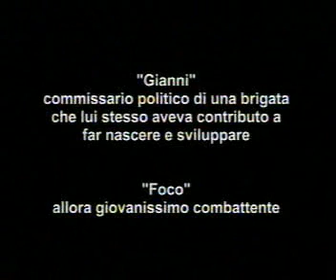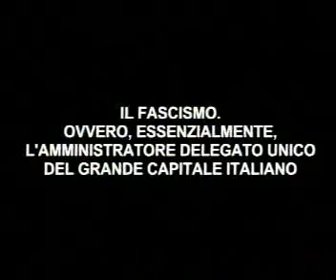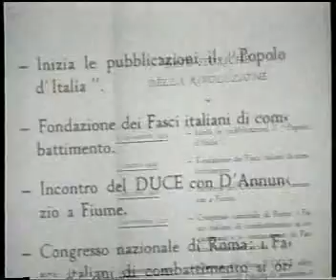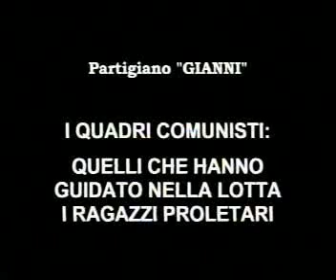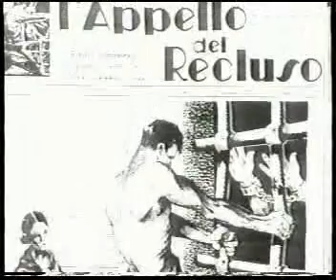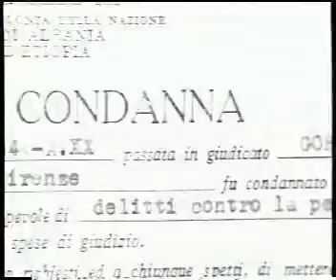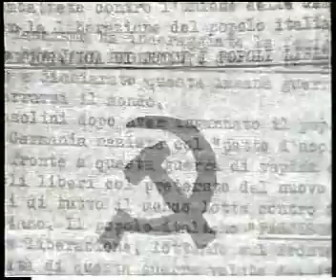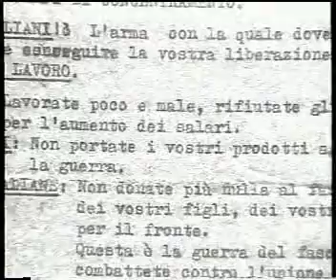1 RESISTENZA Memoria viva, a cura di comunicazione antagonista